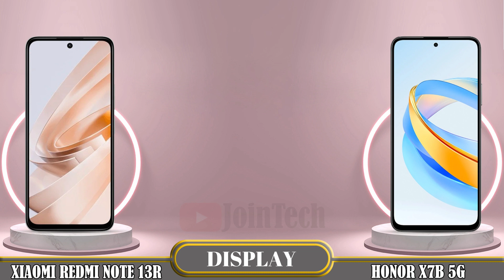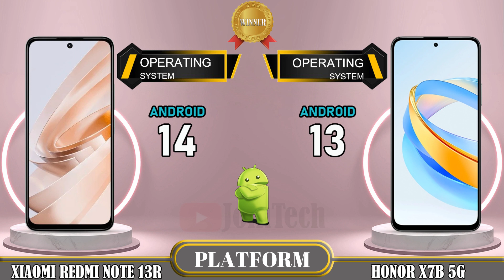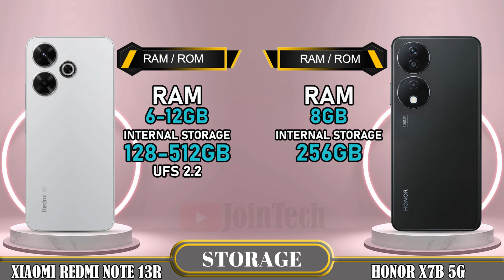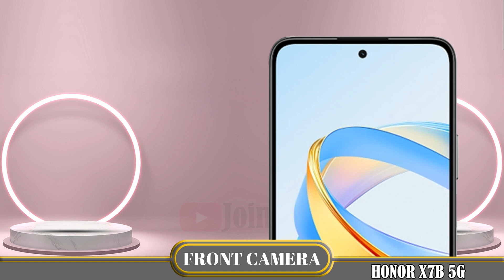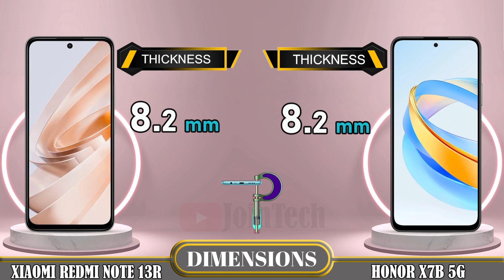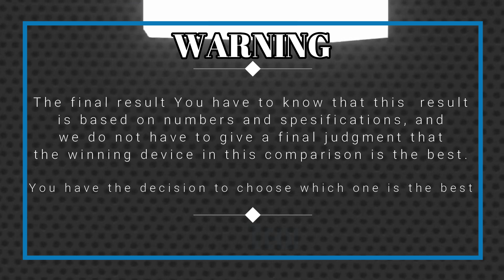🔥 Duel High Tech! Xiaomi Redmi Note 13R Vs Honor X7B 5G Off in a Smartphone Showdown!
Xiaomi Redmi Note 13R vs Honor X7B 5G | Comparison | Review | Unboxing | Price | Antutu Score
We provide a detailed first look at the Xiaomi Redmi Note 13R, including hands-on specifications and features. The data is sourced from the manufacturer's laboratory, and the actual data may differ due to test environment conditions. You can find the specs and unboxing information for the Xiaomi Redmi Note 13R in our comparison review. Share your first impressions and any tests you conducted in the comments section, especially when comparing it to the Honor X7B 5G. Please note that any Google data used in this video is purely for illustrative purposes, and we cannot guarantee the accuracy (100%) of the information presented.
🔔 Turn on the bell for new upload notification 🔔
Please To: